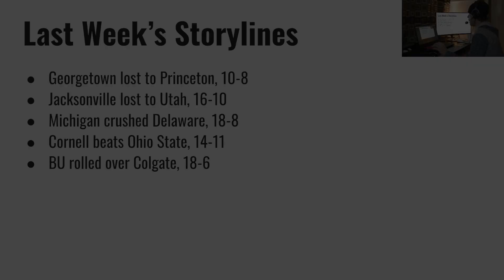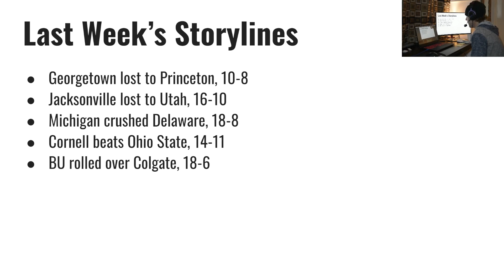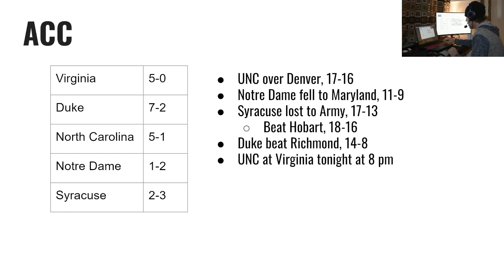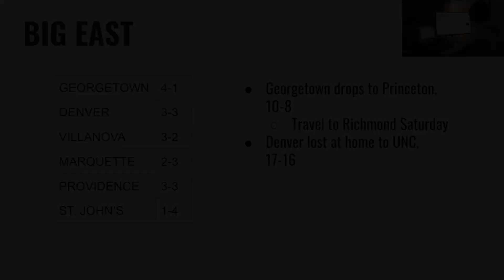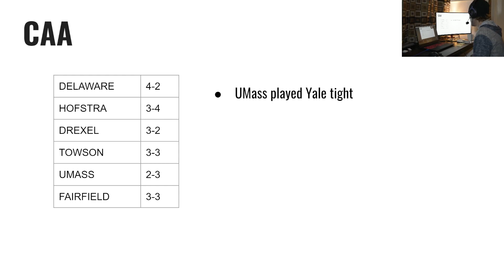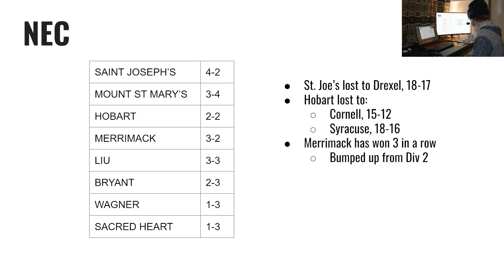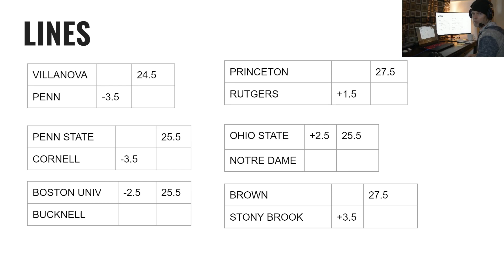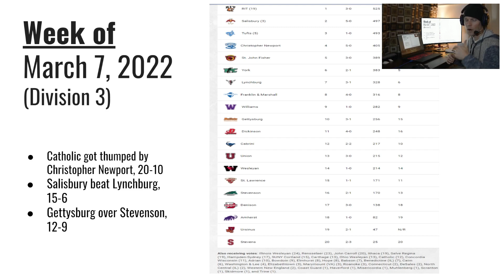College Lacrosse Highlights | Week of 3/7/22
Looking to Take Your Lacrosse Game to the Next Level? Start with any of these programs from BTB Lax

Coach Miller of BTB Lax talks about college lacrosse for the Week of March 7, 2022.

Princeton went to Georgetown and won 10-8. This bumped them to #7 in national rankings. Jacksonville dropped to Utah. Maryland beat Notre Dame. Virginia pumped Hopkins.

Coach Miller provides some lacrosse highlights and the BTBStorylines from the past week.

0:00 BTB Lax Intro
0:46 Last Week's storylines and recap
1:45 Last Week's predictions update
2:41 Conference Recap
2:54 UNC and Denver Highlights
6:56 Georgetown and Princeton Highlights
9:33 Ohio State and Cornell Highlights
14:45 Betting lines
16:10 Coach Miller's Predictions and pick of week
16:53 Rankings for Week of 3/7/2022
17:39 Division III Recap

BTB Lax is a top destination for online lacrosse training and motivation.  If you're looking to take YOUR lacrosse game to the next level, then start with this free training.